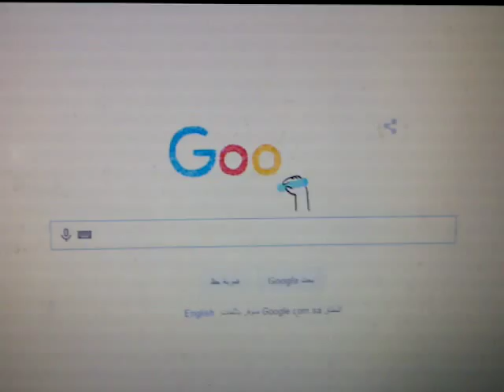شعار Google الجديد